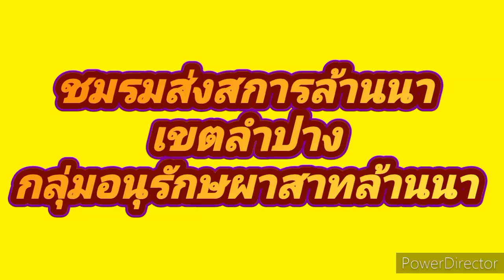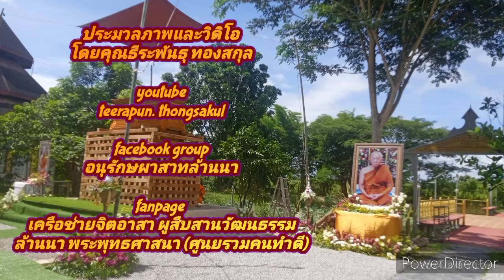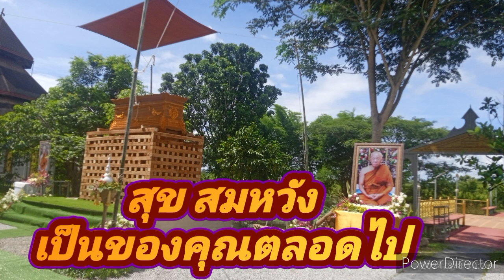พิธีสวดพระอภิธรรมศพพระอธิการศักดิ์ดา สตฺติปญฺโญ วัดป่าศรีสัจจาอธิษฐาน 3 สิงหาคม 2567 ภาคภาษาสเปน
กำหนดการประกอบพิธีทางศาสนา พิธีสลายร่างพระอธิการศักดิ์ดา  สตฺติปญฺโญ ภาคภาษาสเปน

พระอธิการศักดิ์ดา สตฺติปญโญ อายุ 79 ปี พรรษา 19 อดีตเจ้าอาวาสวัดศรีสัจจาอธิษฐาน (ธรรมยุติ) อดีตเจ้าอาวาสวัดศรีสัจจาอธิษฐาน (ธ) ต
หนองหล่ม อ.ห้างฉัตร จ.ลำปาง  ตั้งบำเพ็ญกุศลศพ ณ วัดป่ศรีสัจจาอธิษฐาน (ธ) ต.หนองหล่ม  อ.ห้างฉัตร จ.ลำปาง ซึ่งมีกำหนดการประกอบพิธีทางศาสนา ดังต่อไปนี้

เวลา 17.00 น. พิธีสรงน้ำศพ

วันที่ 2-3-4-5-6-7 สิงหาคม 2567
การแสดงพระธรรมเทศนาทุกคืน

เวลา 08.00 น. ถวายภัตตาหารมื้อจังหัน
เวลา 09.30น.เริ่มปรพกอบพิธีทางศาสนา
เวลา 12.00น เริ่มประกอบพิธีทางศาสนา ทอดผ้าไตร วางดอกไม้จันทน์
เวลา 14.30 น. พิธีสลายร่าง (เผาจริง)

ณ เมรุชั่วคราววัดศรีสัจจาอธิษฐาน ต.หนองหล่ม อ.ห้างฉัตร จ.ลำปาง

หมายเหตุกำหนดการนี้อาจมีการเปลี่ยนแปลงได้ตามความเหมาะสม

ok